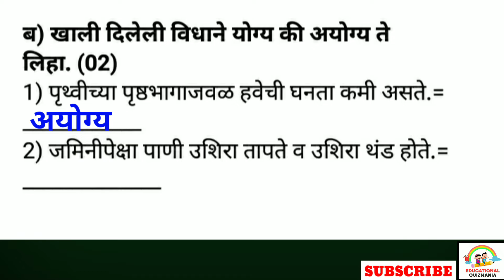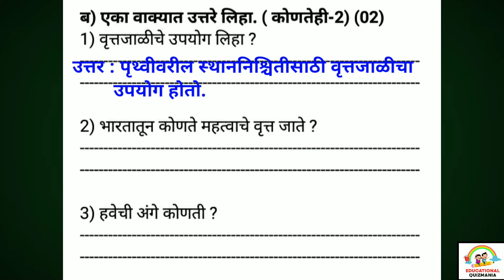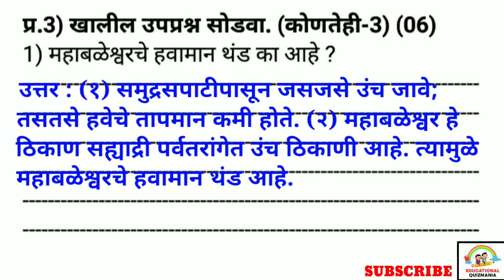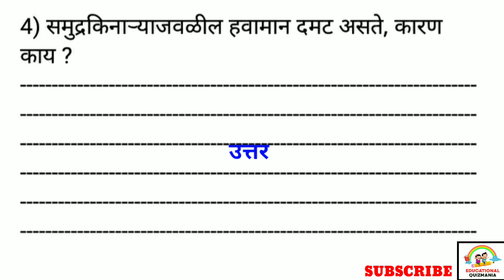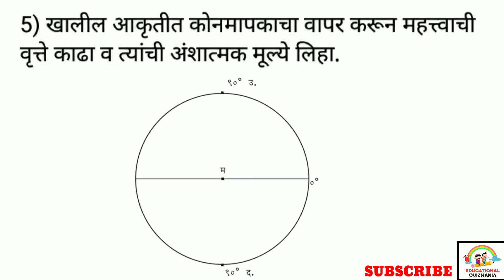प्रथम सत्र परीक्षा सहावी भूगोल| संकलित मूल्यमापन चाचणी 1 सहावी| Pratham satra pariksha sahavi bhugol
विद्यार्थ्यांनो या व्हिडिओ मध्ये आपण संकलित मूल्यमापनावर आधारित इयत्ता-सहावी , विषय-भूगोल , प्रथम सत्र परीक्षा 2022 अभ्यासणार आहोत. हा पेपर सरावासाठी आहे.. याचा तुम्हाला नक्कीच फायदा होईल.